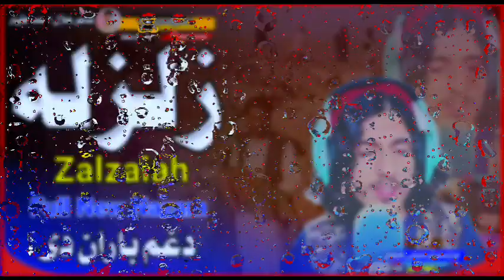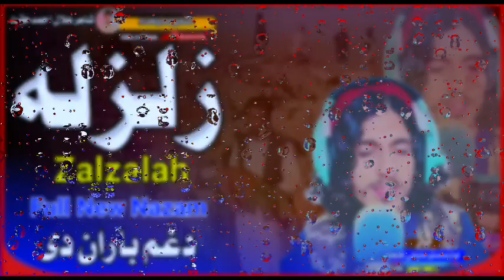هرات زلزله غمګین نظم 2024 all new sad عارفی افغان نوی نظم ژړا نه ډک نظم